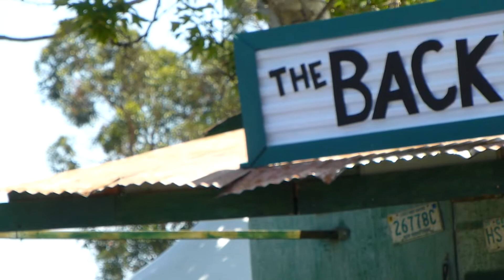Eric Lindell - The Sun And The Sea - Doheny Blues Fest 2015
Eric Lindell - The Sun And The Sea - Doheny Beach 5-16-15